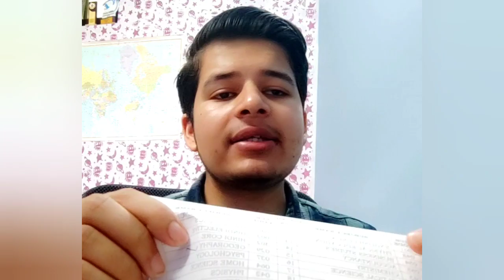CBSE PRIVATE CANDIDATES ADMIT CARD AND DATESHEET DOWNLOAD || CONFIRMATION PAGE || IMPROVEMENT EXAMS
CBSE  OPTIONAL EXAMS AND PRIVATE STUDENTS EXAMS WILL START FROM AUGUST 25 2021

SOME FREQUENT SEARCHES -
cbse admit card 2021 private candidate
improvement exam admit card 2021
Cbse private candidate | cbse private candidate latest news | cbse improvement compartment exams
Cbse private candidate | cbse private candidate latest news | cbse private improvement compartment exams | csbe private exams 2021 latest news | cbse private exams
Cbse private student latest news, class 12 improvement exam 2021, Cbse private exams notice, cbse private students, cbse private exams, Cbse Private Exam Notice on website | Cbse private compartment, Improvement, patrachar exam updates
CBSE Private Exam class 12th&10th new update|(Improvement/2nd chance compartment/Failure/patrachar)
*Queries solved*
1) cbse board exam 2021 result latest news
2) cbse board exam 2021 class 10 and 12th result
3) cancel cbse board exam 2021 result
4) can cbse cancel board exams 2021
5) cbse board exam 2021 result
6) Cbse Private Candidate Updates

Cbse Private Candidate |Cbse Compartment Exam|Exam Cancellation में बच्चों के हक में आवाज़|Cbse News PASSION STUDY

Cbse Private Candidate|Cbse Compartment Exam|Cbse कैसे लेगी Exam | Bad News Cbse Patrachar Exam News passion study

Cbse Private Candidate|Cbse Compartment Exam|आ गया Supreme Court का Final Decision|SC Final Decision

related queries-
1) cbse admit card 2021 private candidate.
2) cbse admit card kaise download kare 2021.
3) cbse private candidate form 2021 admit card
Cbse Private Candidate|Cbse Compartment Exam |SC Final Decision |जानिए SC ने क्या कहा?|SC Final News

Cbse Private Candidate |Cbse Comoartment Exam |Final Hearing Now |Supreme Court Decision? |Cbse News passion study

Cbse Private Candidate |Cbse Compartment Exam |Admit Card/Datesheet Out? |Cbse Patrachar Latest News

CBSE Private Candidate |CBSE Compartment 2021|Court ने लिया Action |Private, Compartment Latest News

CBSE Private Candidate|CBSE Compartment Exam|Private,Compart सबके Exam होंगे Cancel|Cbse Latest News

CBSE Private Candidate |CBSE Compartment Exam 2021| New Strategy

Cbse Private Candidate |Compartment Exam| CBSE कैसे ले सकती Exam| Corona Case High| CBSE Latest News passion study

CBSE Private Candidate |Compartment Exam 2021| बच्चों ने शुरू किया Protest |CBSE को माननी होगी बात

Cbse Private Candidate | Cbse Compartment Exam 2021|Breaking News|बच्चों को सब कर रहे Ignore

Cbse Private Candidate |Cbse Compartment Exam |आपके साथ में आए मीडिया चैनल|Compartment Exam Big News

CBSE Private Candidate | CBSE Compartment Exam 2021 | Exam Cancellation

Cbse Private Candidate | Cbse Compartment Exam | Cbse Latest Update | Private,Compartment Good News

Cbse Private Candidate|Cbse Compartment Exam|Cbse Private/Compartment Latest News

CBSE Private Candidate |CBSE Compartment Exam |CBSE Important Update |Private, Compartment Exam News